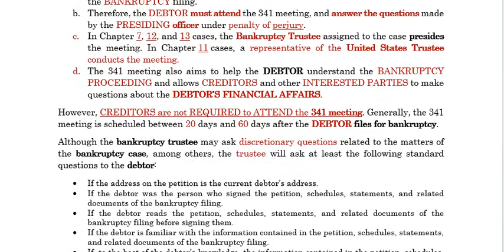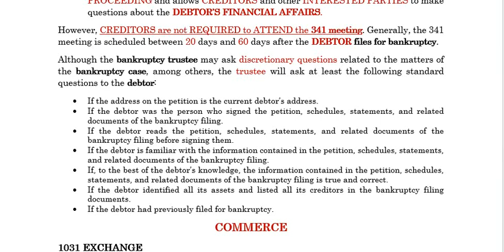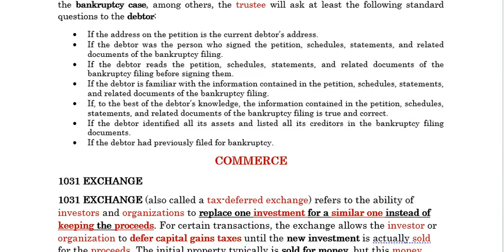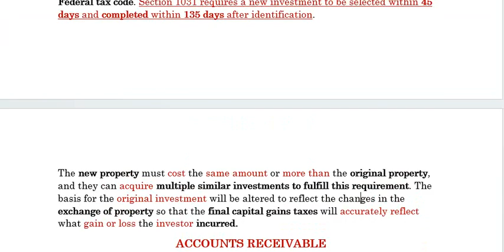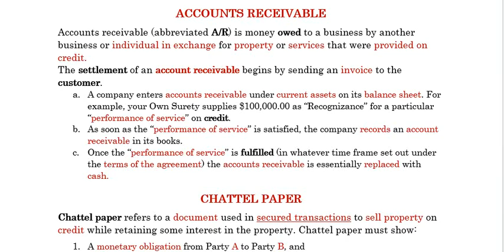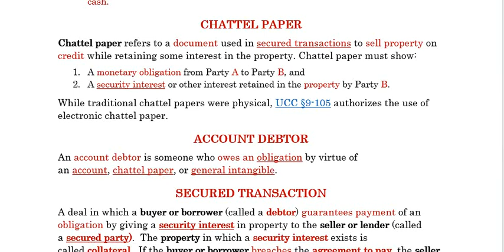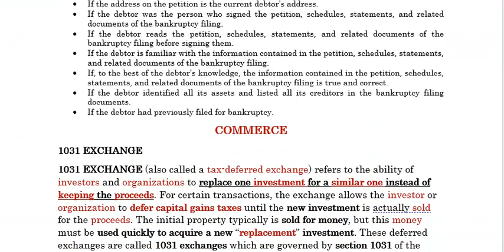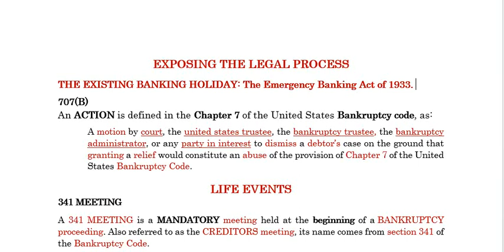🟢 EXPOSING JAMAICA LEGAL PROCESS.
🟢 I WANT MY US $100,000.00 AT THE END OF THIS CASE: SC2023TR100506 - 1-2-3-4.
ACCOUNTS RECEIVABLE
Accounts receivable (abbreviated A/R) is money owed to a business by another business or individual in exchange for property or services that were provided on credit.
The settlement of an account receivable begins by sending an invoice to the customer.
a. A company enters accounts receivable under current assets on its balance sheet. For example, your Own Surety supplies $100,000.00 as “Recognizance” for a particular “performance of service” on credit.
b. As soon as the “performance of service” is satisfied, the company records an account receivable in its books.
c. Once the “performance of service” is fulfilled (in whatever time frame set out under the terms of the agreement) the accounts receivable is essentially replaced with cash.

🟢 What is legal in not necessarily lawful, your legality requires consent!!!
707(B)
An ACTION is defined in the Chapter 7 of the United States Bankruptcy code, as:
A motion by court, the United States trustee, the bankruptcy trustee, the bankruptcy administrator, or any party in interest to dismiss a debtor’s case on the ground that granting a relief would constitute an abuse of the provision of Chapter 7 of the United States Bankruptcy Code.